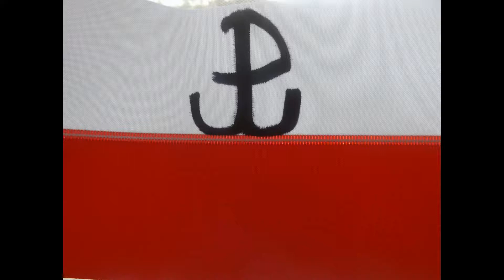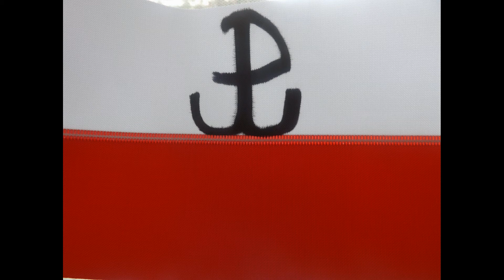Nie zakazane piosenki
nie/zakazane piosenki powstanie warszawskie pamiętamy!!!